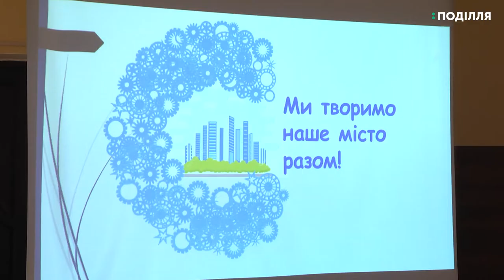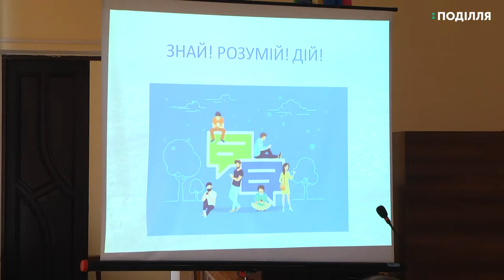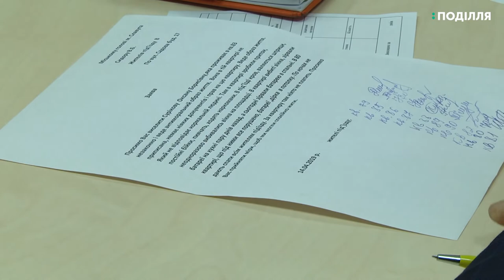Держслужбовців Славутської мерії на день замінили школярі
Один раз у рік на один день державних службовців Славутської мерії на робочих місцях заміняють школярі. Вони проводять наради, приймають з особистих питань громадян та розв’язують проблеми. Цей день зветься днем молодіжного самоврядування.